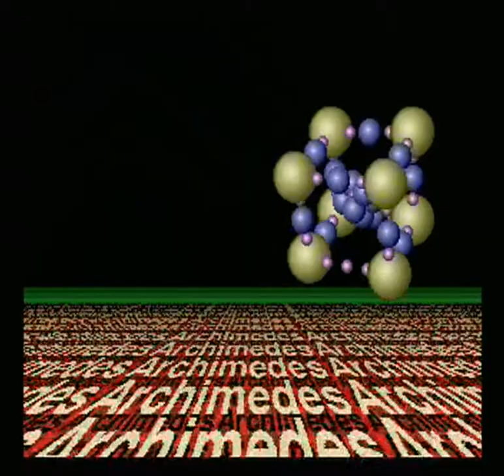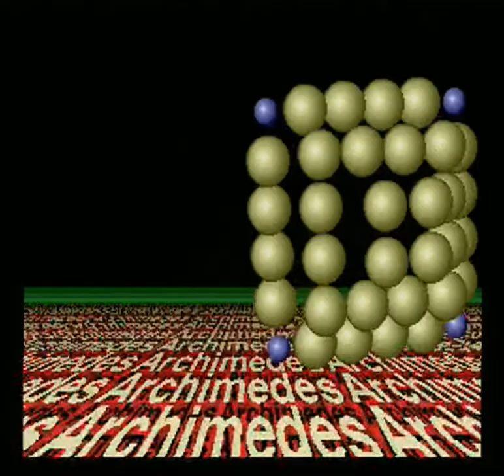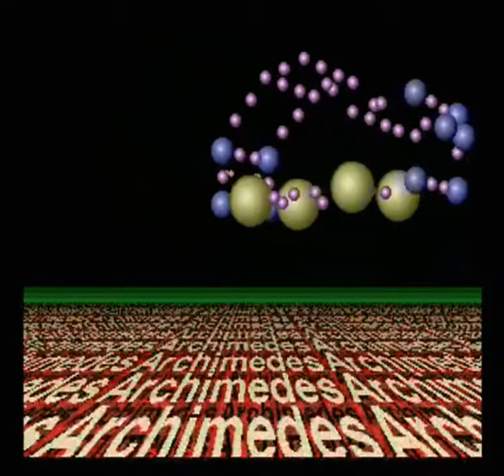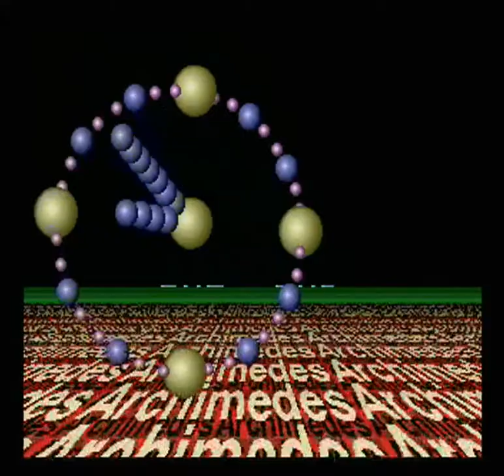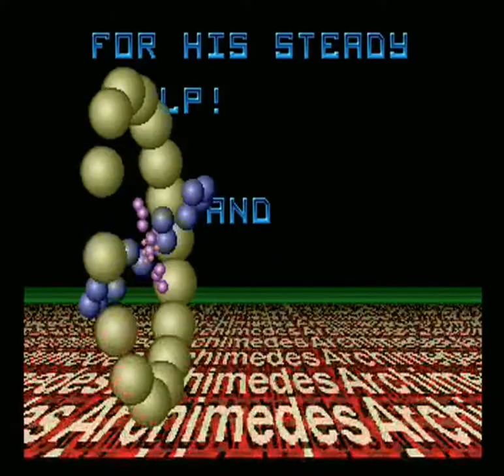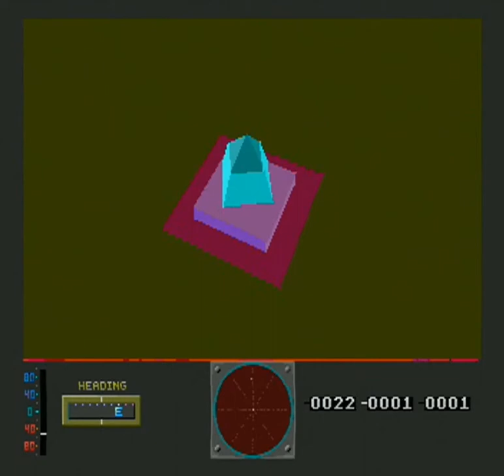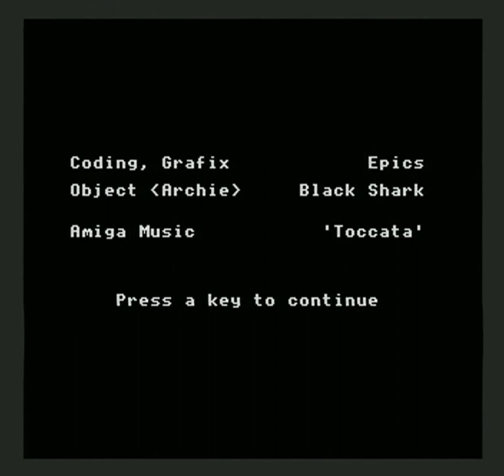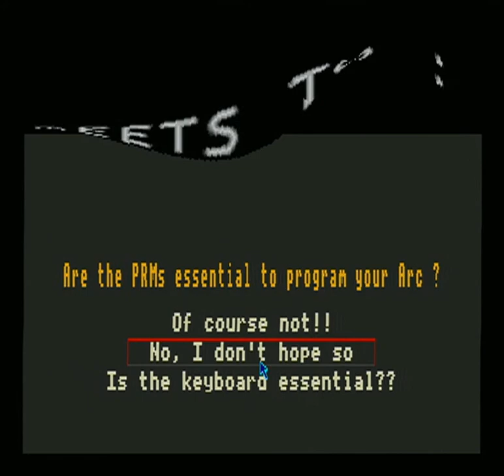Armaxess - RiscDream - Acorn demo (50 fps)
Armaxess - RiscDream
Captured from A3000 - ARM2 at 8 MHz, 4 MB RAM
I chose tour 1 for the vector city part. I can't really be bothered going back and recording the other two...